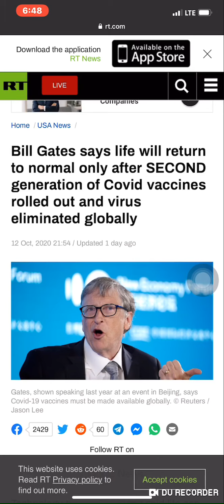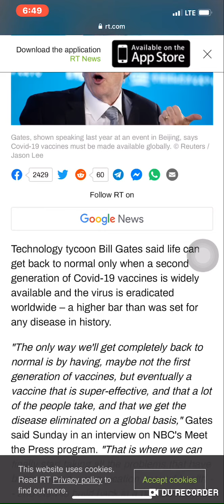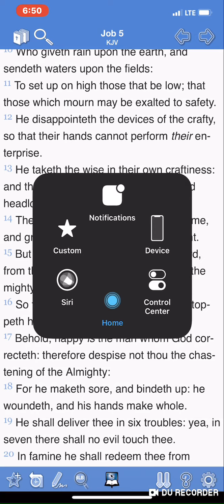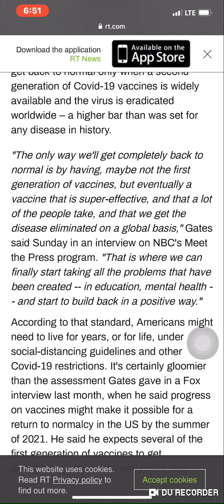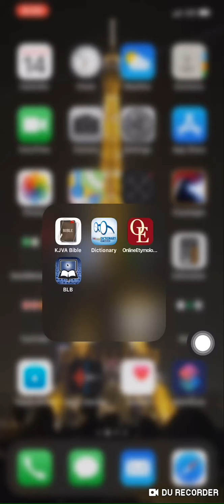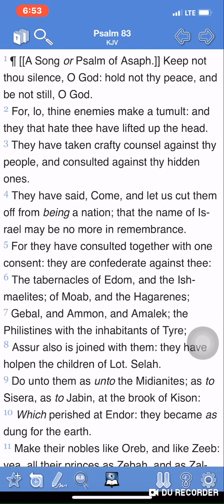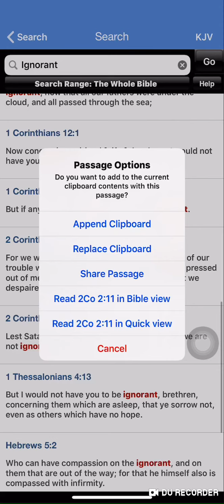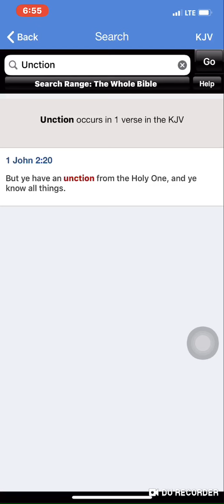Bill Gates Says Life Will Return Back To Normal Only...